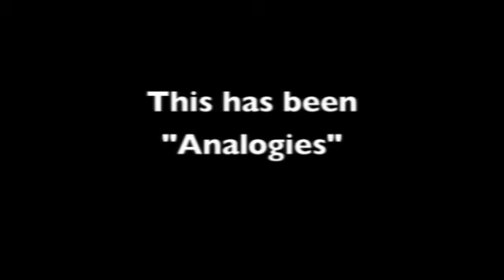Freeman Interview 2